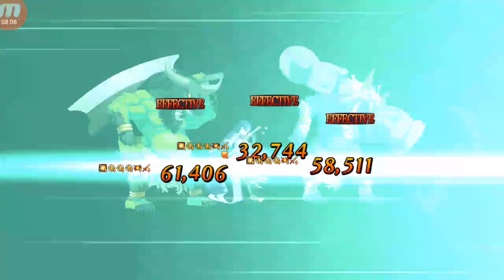Fate/Grand Order: Onigashima Challenge Quest (NA) [With Commentary]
What can go wrong with the first challenge quest that I ever did in this gacha game?